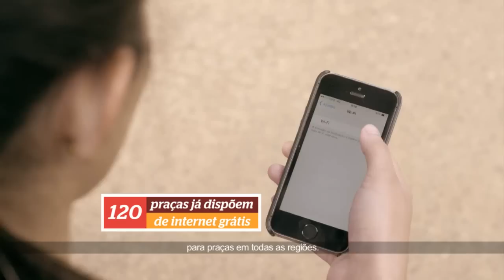Gazeta News - 21/05/2015